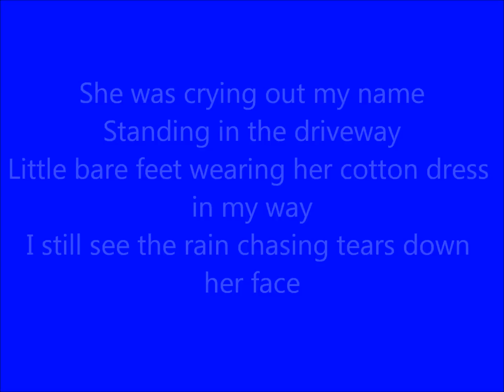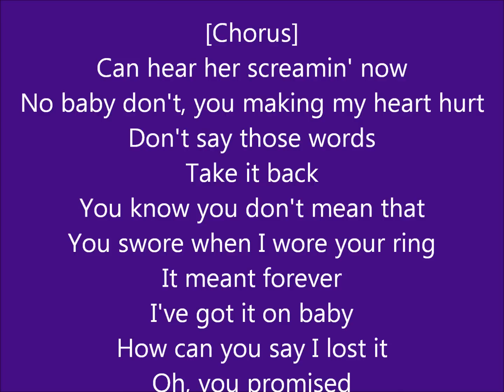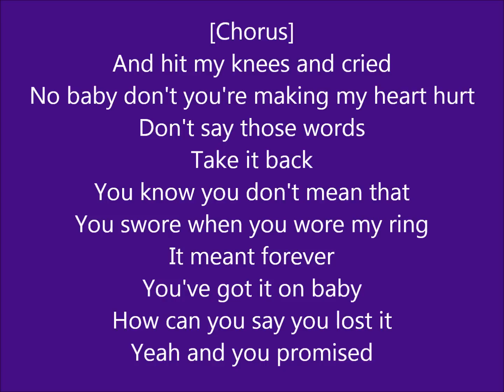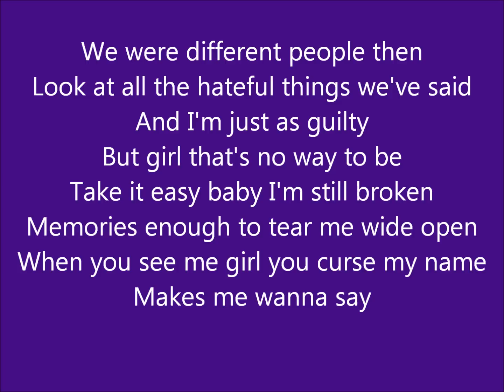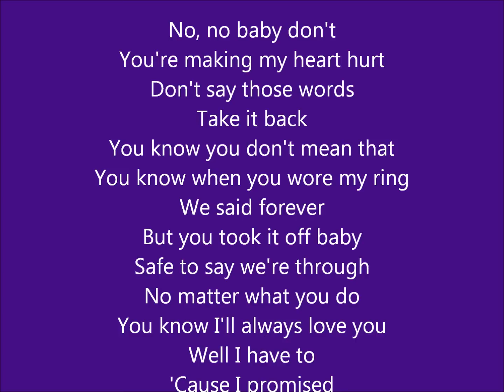You Promised - Brantley Gilbert